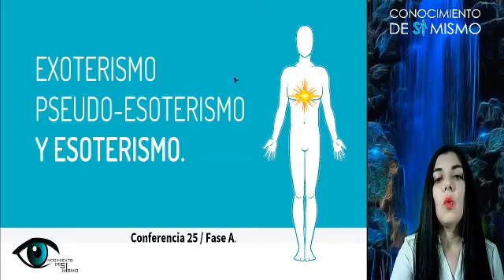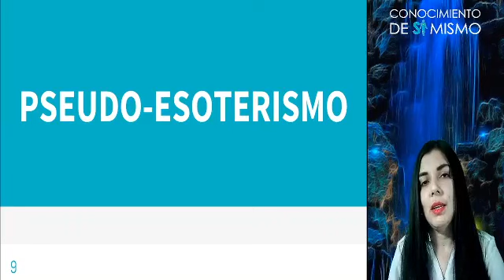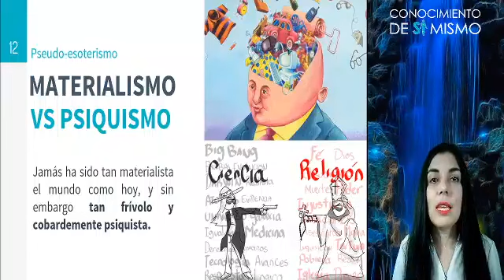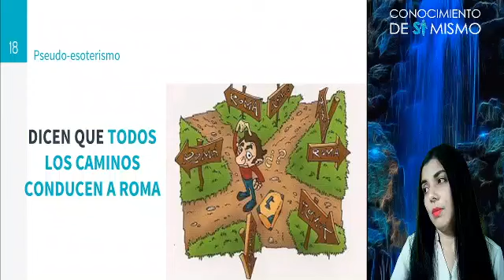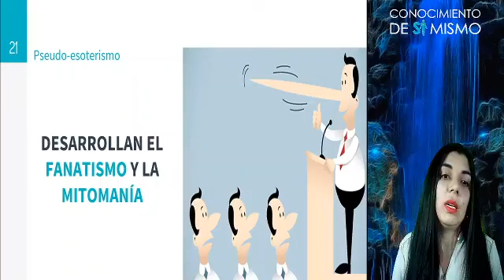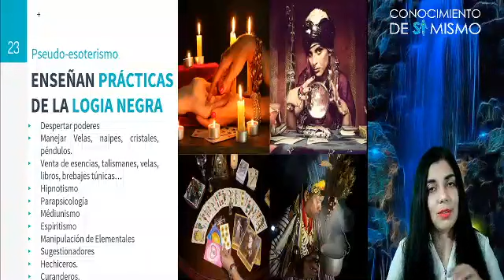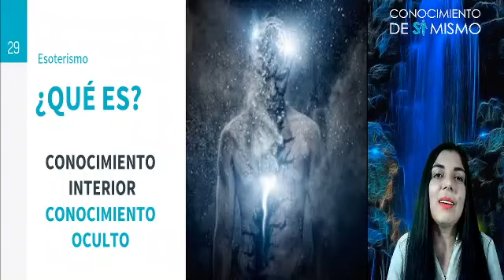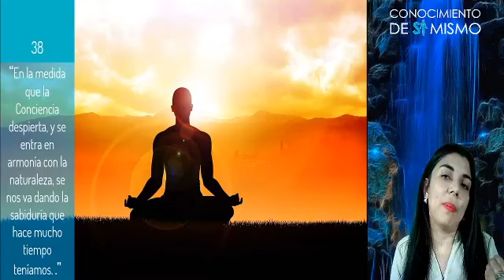25 EXOTERISMO PSEUDO ESOTERISMO Y ESOTERISMO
OBJETIVO: Aprender a distinguir una escuela Esotérica de una escuela Pseudo-Esotérica. Y que alcance a comprender cuál es su posición en el Conocimiento, cuándo inició la vivencia del Trabajo Esotérico.
EXOTERISMO

Que es: Conocimiento Exterior
Como se recibe: Personalidad
Privilegio: Conocimiento puro (de mil que me buscan uno me encuentra)
Dos caminos: Creyente: Acumula conocimiento y Práctico: Comprobación
Etapa MESOTERICA: Medio para llegar al Esoterismo (de mil que me encuentran uno me sigue)

PSEUDO-ESOTERISMO

Que es: Falso Conocimiento Interior
Mercadería almas, libros y teorías
Materialismo-psiquismo
Intelectualismo: tendencia a nutrirse excesivamente en forma intelectual con todo lo que le llega a la mente
Como distinguirlas:
+ Cobran por el conocimiento
+ No enseñan los tres factores
+ Enseñan tantrismo negro, no enseñan la castidad
+ No enseñan a morir verdaderamente
+ No enseñan que el karma se paga de contado ni como pagarlo
+Dicen que todos los caminos conducen a Roma
+ Intelectualismo
+ Enseñanzas de inefable apariencia que no conducen a ningún lugar,  Enseñanzas que confunden,  Enseñan muchas cosas, elementos distractivos.
+ Mezclan fuerzas
+ Enseñan prácticas de la logia negra: despertar poderes, manejar velas, naipes, cristales, péndulos, diversas formas de sanación, parapsicología, espiritismo, mediunismo, brujería y manipulación de elementales.
+ Venta de esencias, talismanes, velas, libros, brebajes túnicas…

La principal diferencia entre un mago blanco y un mago negro es la calidad de su conocimiento.

ESOTERISMO

Que es:  Conocimiento Interior o Conocimiento Oculto
Como se recibe: En los mundo internos por la conciencia
Que busca: El conocimiento de sí mismo (mundo interior)
Como se logra: A través de los 3 factores de la Revolución de la Conciencia
Objetivo: Auto realización del ser
Cada se tiene su propio conocimiento
Libro abierto-Libro cerrado

La mayoría de los estudiantes comete el error de sentirse Esoterista cuando hasta ahora está escuchando las conferencias.

Si deseas recibir las conferencias por WhatsApp en Audio y en Video, material complementario y link directo a nuestras conferencias en vivo, haz clik en el siguiente link:

y descarga la aplicación donde encontrarás las salas de conferencias a nivel nacional e internacional.
si desea  ingresar